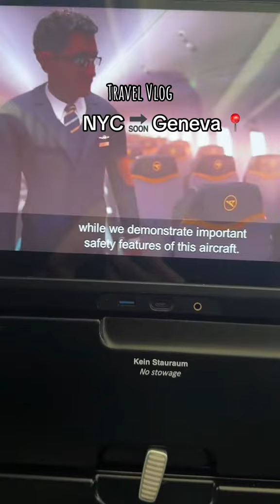Travel for NPT PrepCom